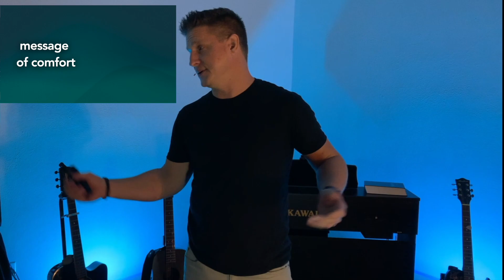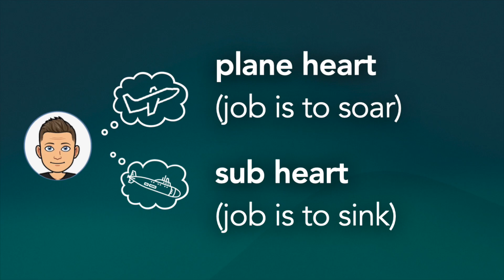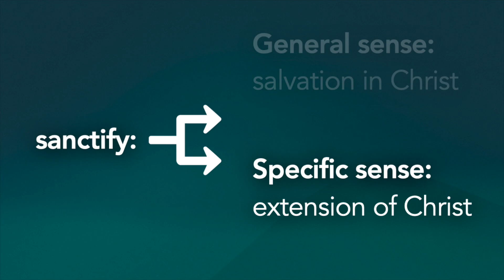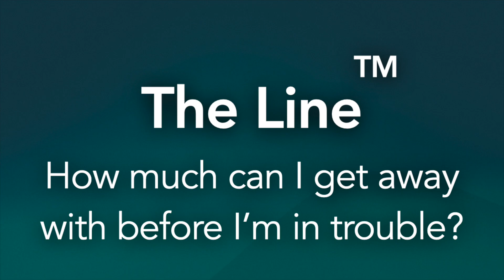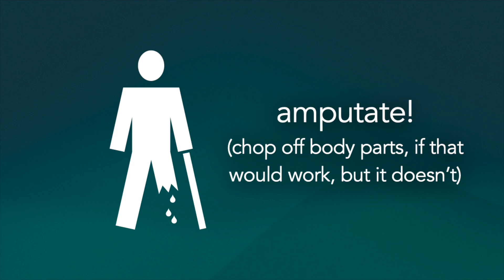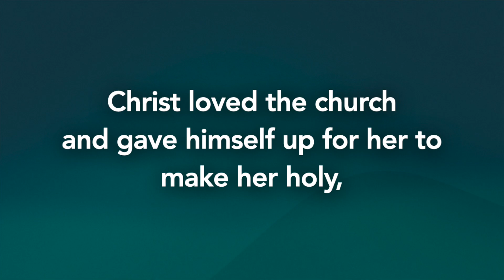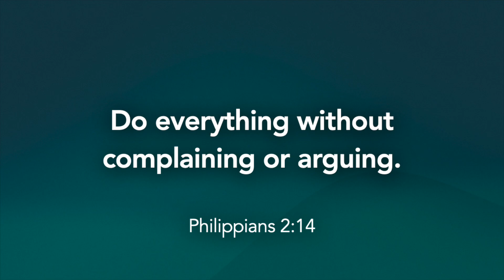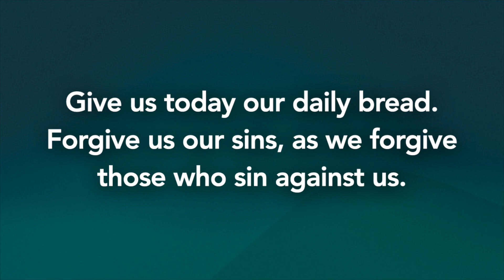Live Holy, Live Highly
Aspire to have an "airplane" heart, as you "Live Holy, Live Highly"